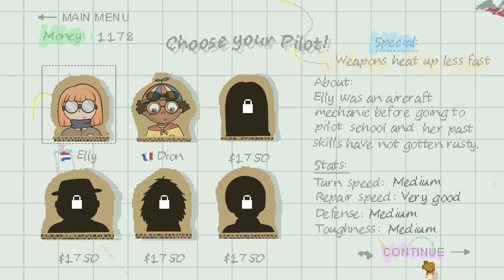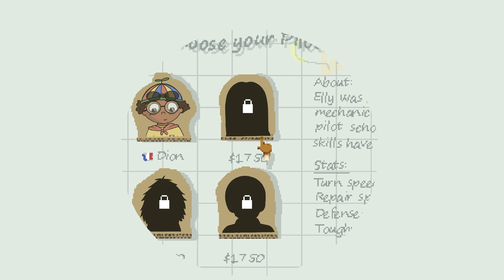Brutal Dogfighting Bullet Heaven - A Clumsy Flight [Early Access]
Shoot down swarms of planes to survive your adventure through the clouds. Make smart upgrade decisions along the way to not get submerged by the hundreds of enemies coming your way.